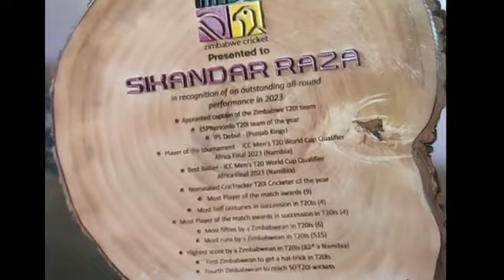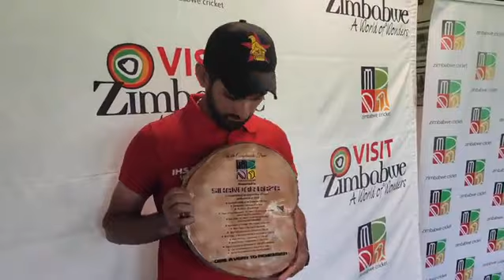Sikandar Raza given a plaque and $10 000 in appreciation of his stellar performances in 2023.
Sikandar Raza has been given a plaque and $10 000 in appreciation of his stellar performances in 2023.